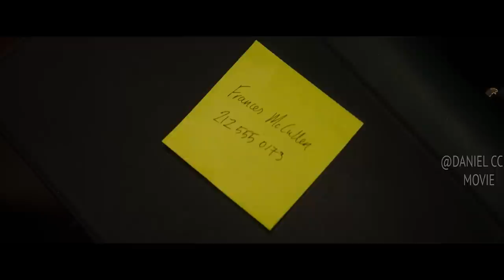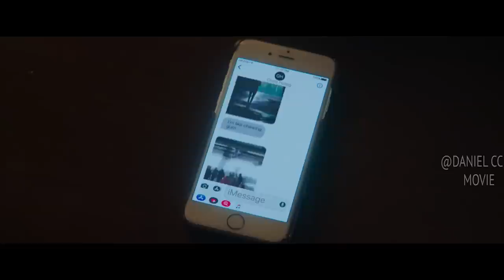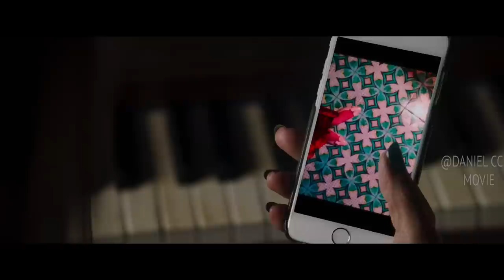Lonely Old Lady Lures Handbag-Loving Girls into Her Slaughter House |GRETA EXPLAINED